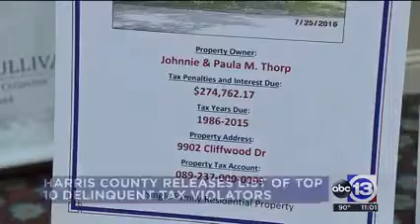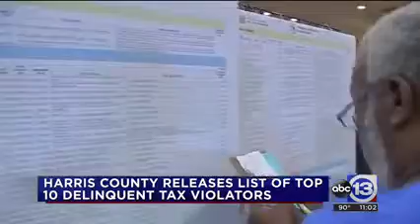8 2 16 TV KTRK 11AM Top 10 Delinquents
Tax Assessor-Collector Mike Sullivan Releases Top Ten List of Delinquent Property Tax Violators